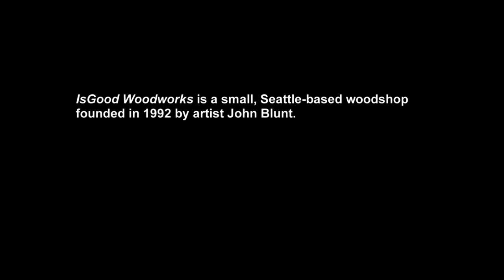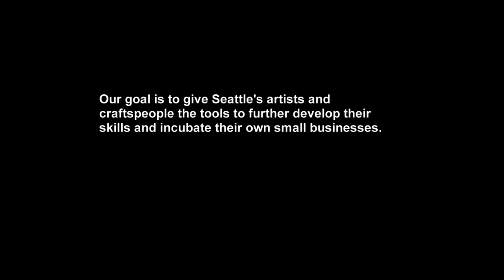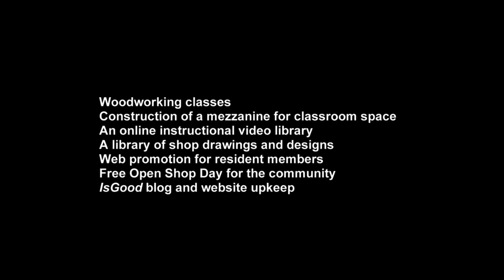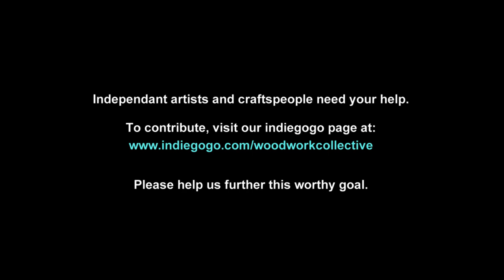IsGood Woodworks Collective fundraising campaign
IsGoodWoodworksCollective Needs to Grow.